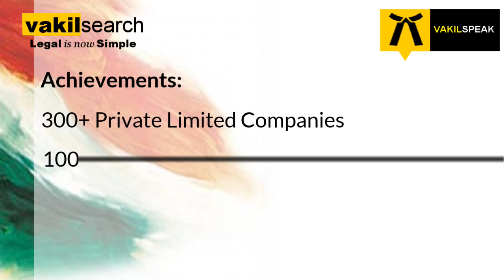What can be protected by trademark?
In India, the following items can be trademarked, Sounds, Colours, Logos, Phrases, Words, Symbols, Images, Initials or a combination of all can be trademarked. The thing to keep in mind is that all of these mentioned above have to identify with the good and services of a particular business form the rest.

Trademarks can be applied by individuals, LLPs, private firms, Indian Companies and even NGOs. In the case of the company or an LLP or an NGO, the trademark has to be registered in the name of the concerned business.

We Make Legal Simple.
We are a technology-driven platform organising the professional services industry in India. Our services cover all the legal needs of businesses, such as incorporation, government registrations & filings, accounting, documentation and annualcompliances. We also offer a wide range of services to individuals, such as property agreements and tax filing. Our mission is to provide one-click access to individuals and businesses for all their legal & professional needs.

What can you protect with a trademark?

1. You can protect the brand name of your trademark.
2. You can protect your logo with a trademark.
3. You can also protect your slogan with a trademark.

What is a brand name? What do you mean by a brand name?

Hero Honda is a brand name. Airtel is a brand name. Samsung is a brand name. Nokia is a brand name. Any name that you come up with for your business can be protected with a trademark. You can also protect a logo with a trademark.

 Examples: Nike's tick symbol is a logo. McDonald's M is a logo. Similarly, Apple has a beautiful logo. Any symbol representing your business is called a logo and that can also be protected through a trademark.

 Apart from the brand name and the logo. You can also protect a slogan with a trademark.

For example, Hero Honda had a slogan called “Desh Ki Dhadkan” which can be a trademark. Cadbury has a slogan called “Kuchh Accha Ho Jaaye”. Similar idea recently you must have seen a lot of ads with Abhishek Bachchan saying “What an Idea Sirji” that can be a trademark.
So you can protect your brand name, logo, and slogan with a trademark.